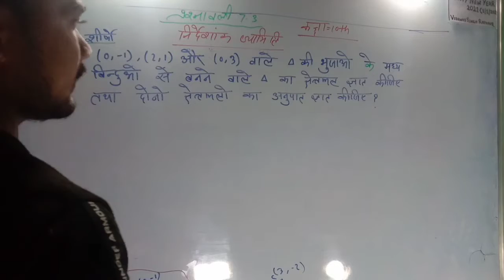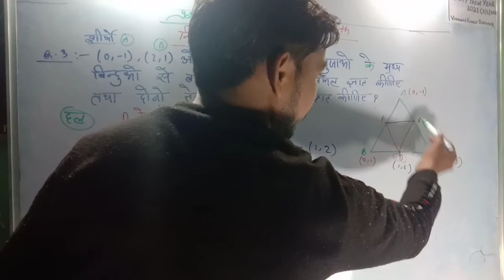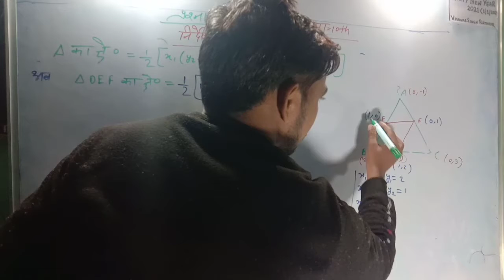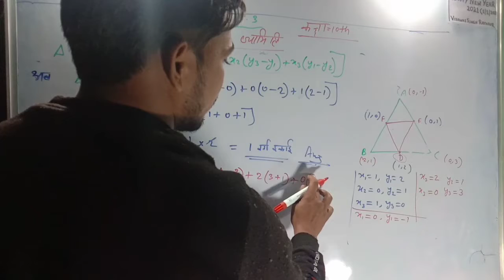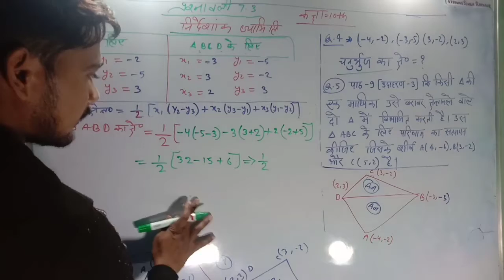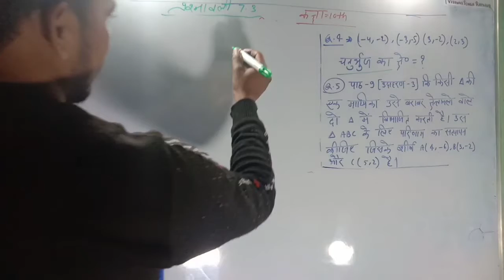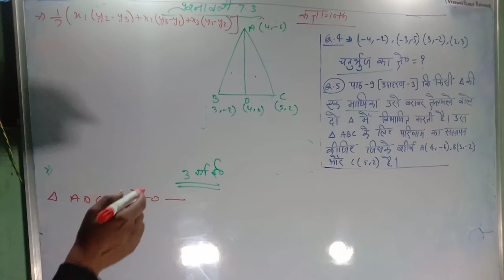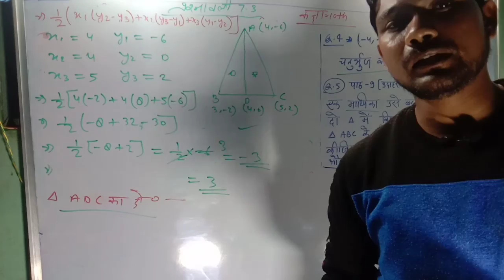Class 10th mathematics Esersice 7.33 question 3 to 5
Class 10th mathematics chapter 7